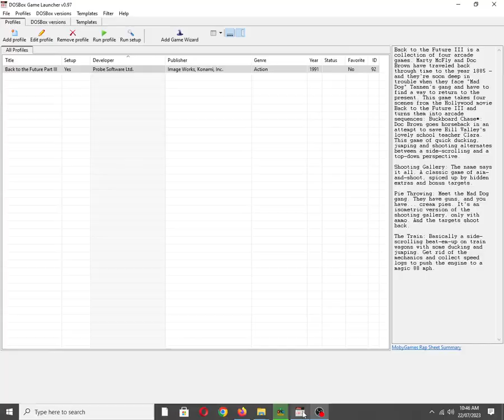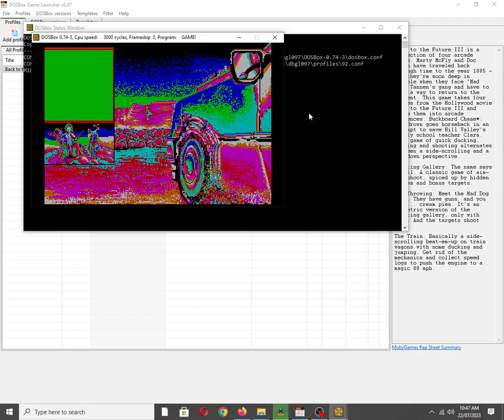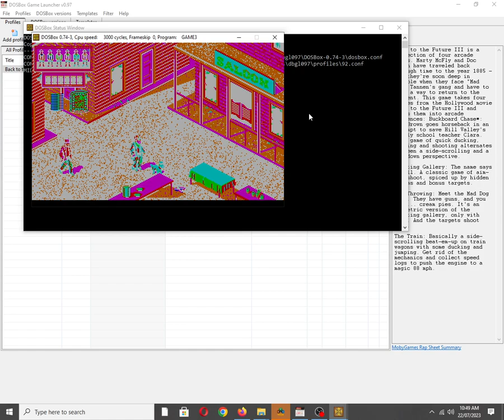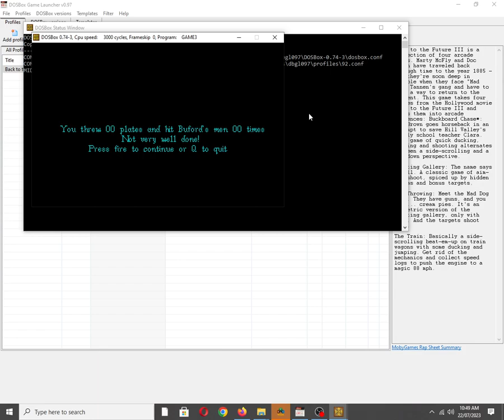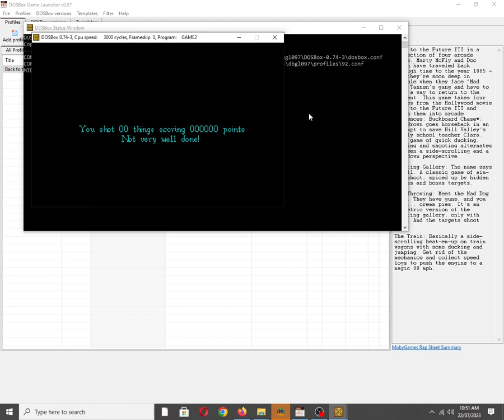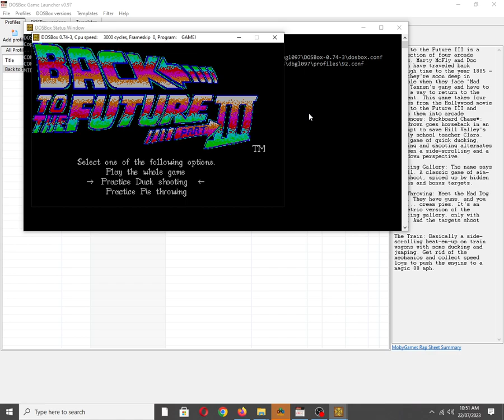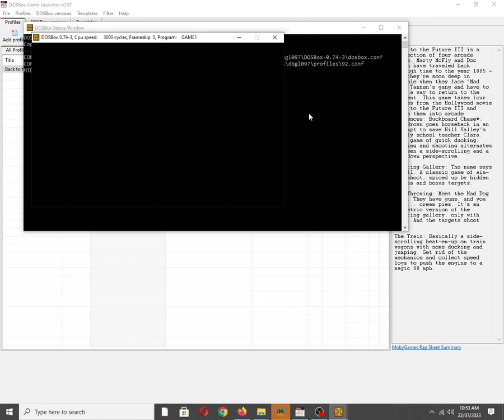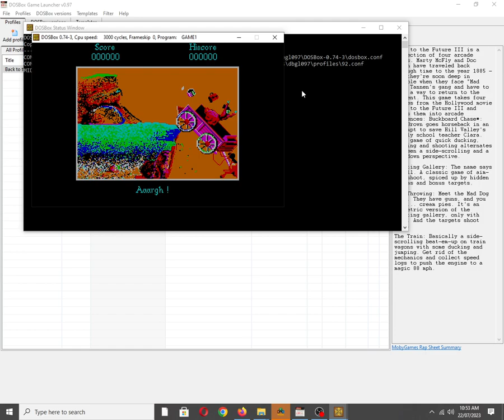Back to the Future Part III [MS DOS] Some Music on Adlib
Also available on:
Vanillo: ✅☑✔
COS.TV: ✅✔☑